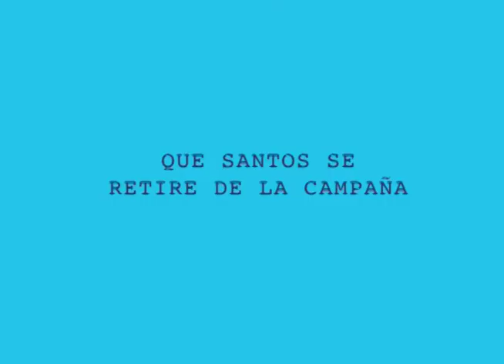QUE SANTOS SE RETIRE DE LA CAMPAÑA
VILLAVICENCIO
QUE SANTOS SE
RETIRE DE LA CAMPAÑA
MARTA LUCIA PRESIDENTA